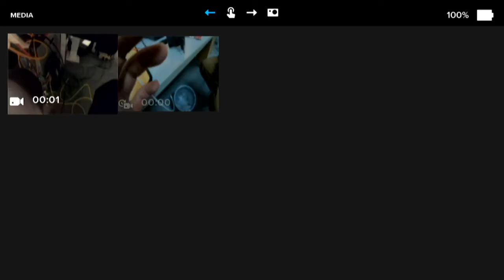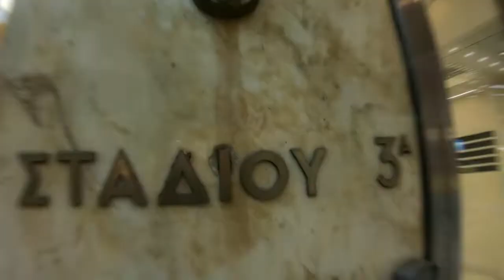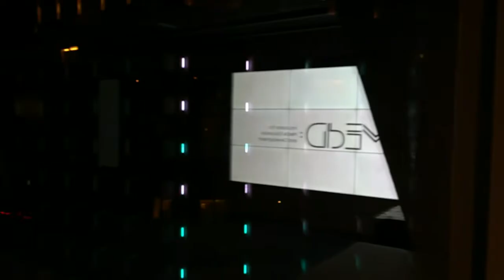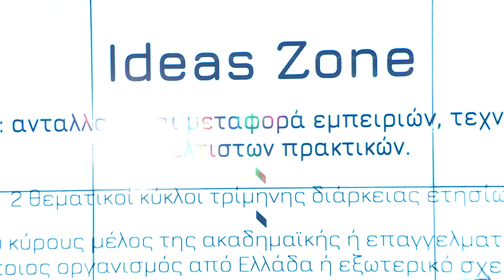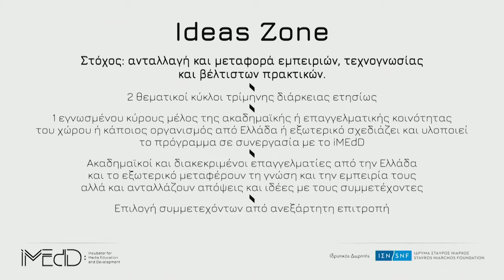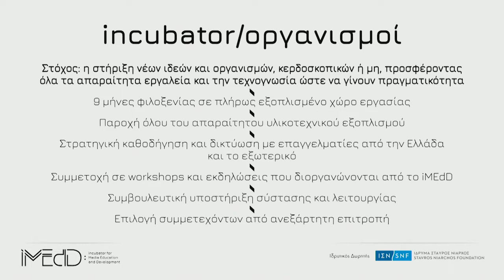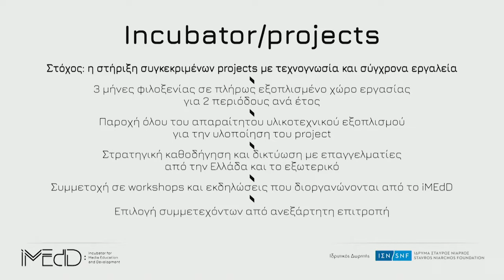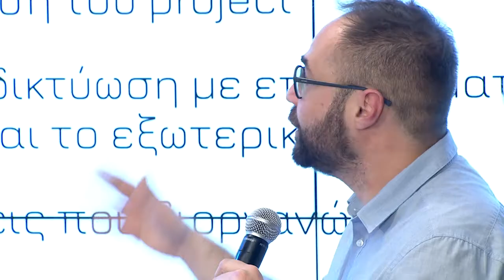Γνωριμία με το iMEdD I 2019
Η ομάδα του iMEdD παρουσιάζει το νέο οργανισμό και ξεναγεί στο χώρους του